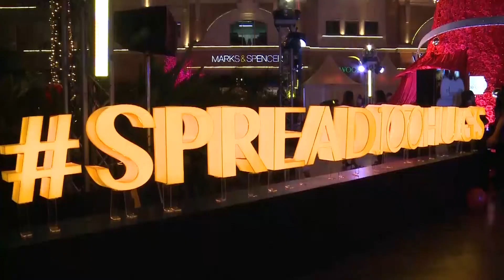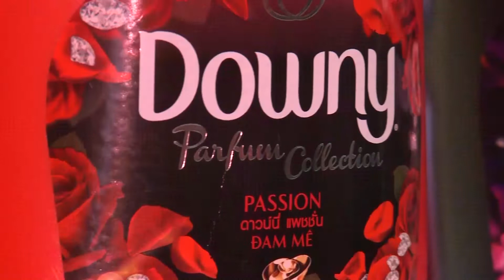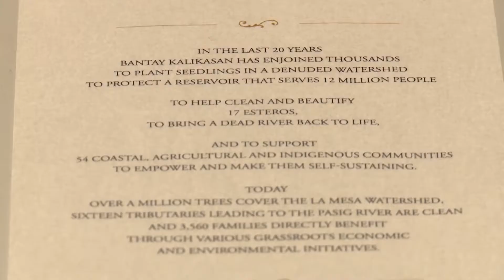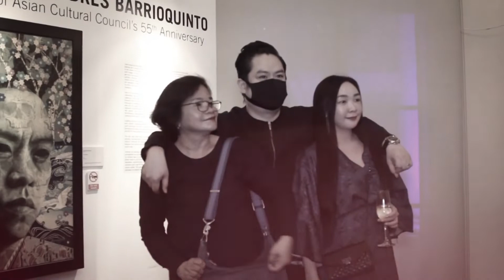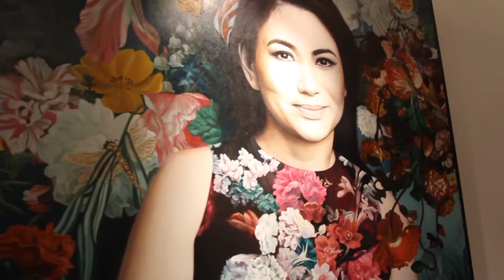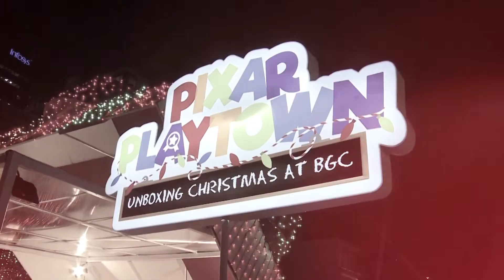The KaLIKHAsan Ball | In The Metro